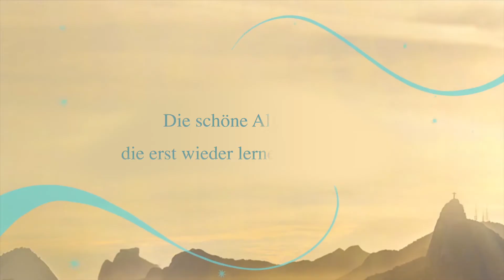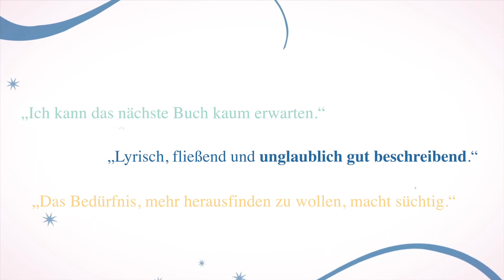Die-Sieben-Schwestern-Reihe von Lucinda Riley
Die Bestsellerreihe von Lucinda Riley:
Bd. 1: Die Sieben Schwestern
Bd. 2: Die Sturmschwester
Bd. 3: Die Schattenschwester
Bd. 4: Die Perlenschwester
Bd. 5: Die Mondschwester
Bd. 6: Die Sonnenschwester
Bd. 7: Die verschwundene Schwester
Bd. 8: Atlas - Die Geschichte von Pa Salt